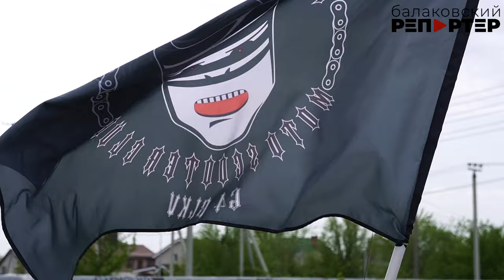Байкеры Балакова открыли сезон